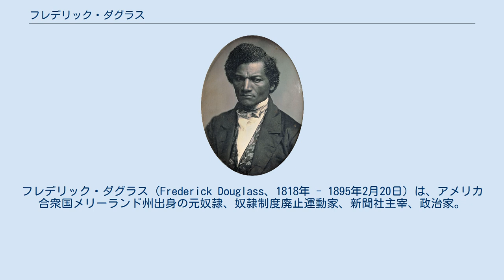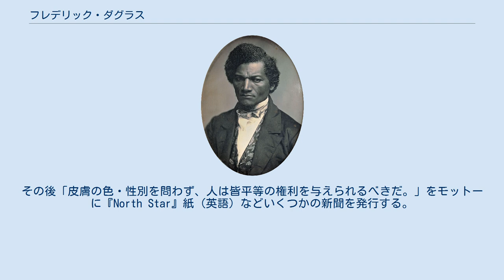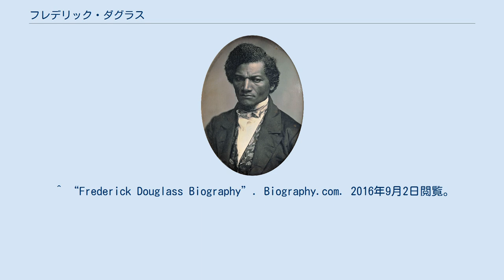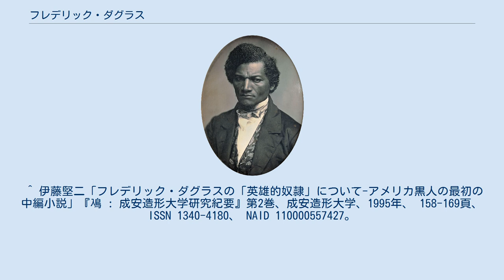フレデリック・ダグラス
フレデリック・ダグラス（Frederick Douglass、1818年 - 1895年2月20日）は、アメリカ合衆国メリーランド州出身の元奴隷、奴隷制度廃止運動家、新聞社主宰、政治家。
 編集・講演・執筆・政治家としての活動を通して、奴隷制廃止論を唱えたアフリカ系アメリカ人の活動家である。
その強硬な姿勢から「アナコスティア・ライオン」などと呼ばれた。
 フレデリック・ダグラスは、メリーランド州タルボット郡にて奴隷として生を受けた。
自身は1817年の生まれと思っていたが生年は定かではない。
母親とは隔離されて生活させられるが、彼が7歳の時にその母も死ぬ。
父親ははっきりせず、彼の奴隷所有者 (Slave master) であった白人のアーロン・アンソニーだろうとダグラス本人が語ったこともあったが、後にそれも疑わしいことを本人も認めた。
 アンソニーの死後、12歳のダグラスはボルチモアの別の奴隷所有者の元へ引き渡され、当時違法ながら女主人に文字を習った。
後に彼女の夫に禁じられたが、街灯と使い古した教科書で勉強を続けた。
読み書きを覚えたころには農場を出て、ボルチモアの造船所で都市奴隷として働いていたが、1833年に主人が死に、その後始末に農場に送り返された。
 1838年、奴隷の境遇から脱出を図る。
船員服に黒人仲間からもらった身分証を携えて列車に乗り込み、ペンシルベニア州フィラデルフィアを経由してニューヨークに辿り着く。
 ダグラス（1847年-1852年ごろ） 23歳の時にマサチューセッツ反奴隷制協会にて初の演説を行い、反奴隷制大会の演説の為、6ヶ月間アメリカ合衆国中を旅した。
その後「皮膚の色・性別を問わず、人は皆平等の権利を与えられるべきだ。」をモットーに『North Star』紙 (英語) などいくつかの新聞を発行する。
他のアフリカ系アメリカ人指導者にしばしば見られた武力をも辞さない急進的な奴隷革命には、ダグラスは肯定的でなかった。
黒人のわずかな武力で立ち上がれば、より大きな白人の武力によって徹底して潰されるのが常であった。
 著書に「フレデリック・ダグラス自叙伝；アメリカの奴隷」(1845年) がある。
一般的に“教養があるはずない”とされていたアフリカン・アメリカ人が本を出版する機会は当時ほぼなかったが、この本は肯定的に迎えられ、ベスト・セラーになりフランス語・オランダ語にも翻訳された。
本国で有名になりすぎた為、元奴隷所有者からの告発を懸念して、アイルランドに渡る。
アイルランド、イギリスでも講演を行う。
 1863年、時の大統領エイブラハム・リンカーン、アンドリュー・ジョンソンなどと黒人参政権について協議した。
南北戦争後、解放奴隷救済銀行の総裁を務めた。
 南北戦争後の改革やダグラスなどの働きにもかかわらず、自分たちを取り巻く環境にさほど向上がみられないと感じた多くのアフリカ系アメリカ人たちは失望した。
彼らは、もはや白人と平等になるという夢を捨てカンサス市などに集団移住して、白人のいない黒人だけの街を形成していった。
ダグラスは彼らに「まだ諦めるな」と説いたが、一部の黒人たちに「理想と現実は違う」などと非難されることもあった。
 数多くの演説を各地で行いながら、コロンビア特別区（首都ワシントン） の連邦保安官（支局長）、駐アメリカ占領下ハイチ共和国合衆国総領事を歴任する。
またアフリカン・メソジスト系教会の司祭職に任命される。
 1872年の大統領選挙では、公民権党がダグラスを副大統領候補に指名した。
公民権党は弱小短命の泡沫政党ではあったが、ダグラスはアメリカ史上アフリカ系アメリカ人としては初めて副大統領候補に指名されたことになる。
ただしダグラス本人はこのことをまったく知らされなかった。
 ワシントンD.C.アナコスティア川沿いのダグラスの家は現在「フレデリック・ダグラス国立史跡」となっている。
 LIFE誌が1999年に選んだ「この1000年で最も重要な功績を残した世界の人物100人」に選ばれている。
 ^ “Frederick Douglass Biography”. Biography.com. 201...